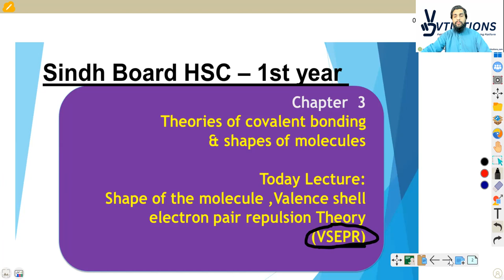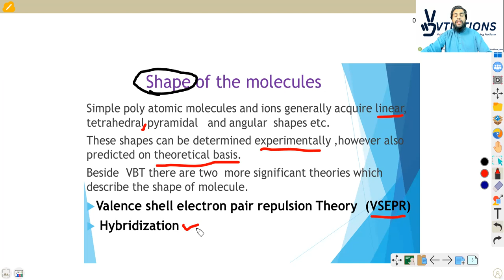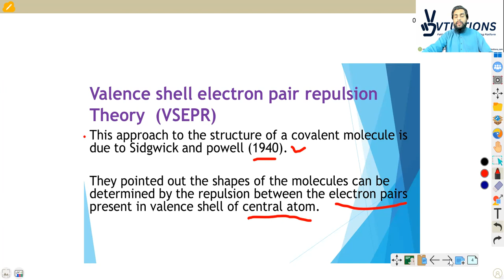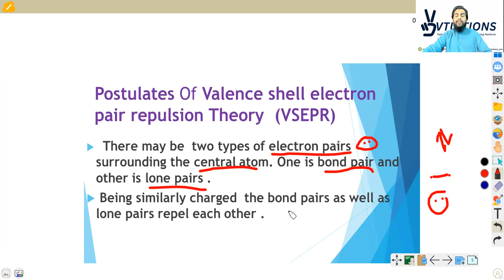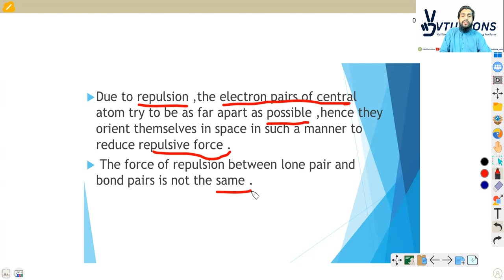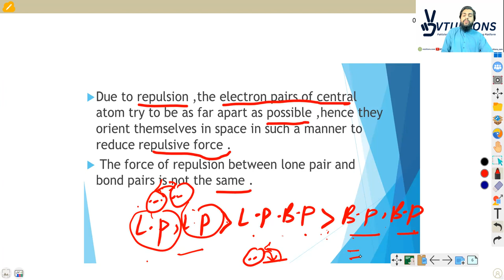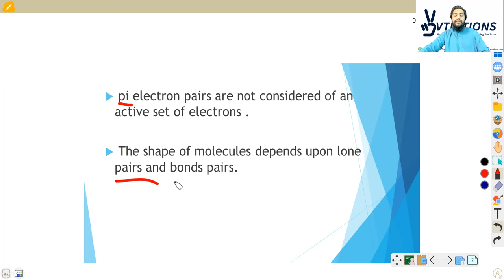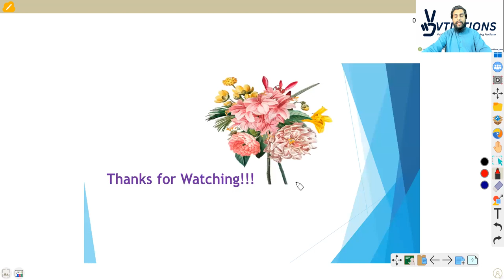Shape of molecule,VSEPR theory,postulates | Chapter-03 | Chemistry Class 11 Sindh Board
Lecture-07: Shape of molecule,VSEPR theory,postulates | Chapter-03: Theories of covalent bonding & shapes of molecus | Chemistry XI | HSC Part 1 | Class 11 | 1st Year Sindh Board

Welcome to Lecture 07 of Chemistry XI: Theories of Covalent Bonding & Shapes of Molecules. In this chapter, we dive into the fascinating world of molecular shapes and the VSEPR (Valence Shell Electron Pair Repulsion) theory.

In this lecture, we will explore the fundamental concepts of molecular geometry and understand how the arrangement of atoms in a molecule influences its shape. We will discuss the VSEPR theory, which provides a framework for predicting molecular shapes based on the repulsion between electron pairs around the central atom.

Key topics covered in this lecture include:

Introduction to molecular shapes: We will start by understanding the significance of molecular shapes and how they impact a molecule's physical and chemical properties.

VSEPR theory: We will delve into the VSEPR theory, which is based on the principle that electron pairs in the valence shell of an atom repel each other and tend to adopt positions that minimize this repulsion. We will explore the five basic postulates of the VSEPR theory.

Electron pair and molecular geometries: We will examine the relationship between the number of electron pairs around a central atom and the resulting molecular geometry. We will cover common molecular geometries such as linear, trigonal planar, tetrahedral, trigonal bipyramidal, and octahedral.

Determining the shape of molecules: Through various examples and illustrations, we will demonstrate how to determine the shape of a molecule using the VSEPR theory and the number of electron pairs around the central atom.

This lecture is designed for students studying Chemistry at the HSC Part 1 level, specifically Class 11 in the Sindh Board curriculum. Whether you are preparing for your exams or simply seeking a deeper understanding of molecular shapes, this lecture will provide you with the necessary knowledge and insights.

So, join us in Lecture 07 as we unravel the mysteries of molecular shapes and explore the VSEPR theory. Don't forget to take notes, ask questions, and engage in the discussion to enhance your learning experience. Let's dive into the fascinating world of chemistry together!